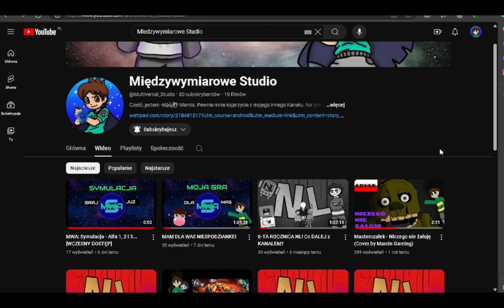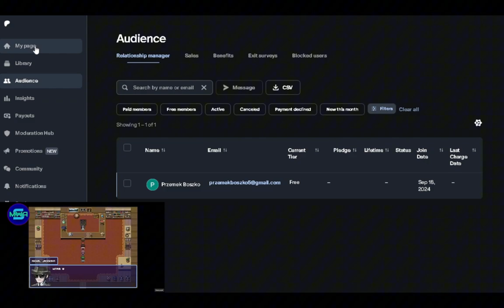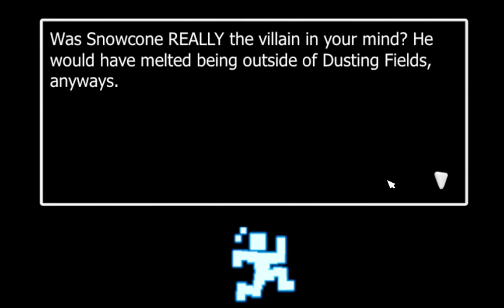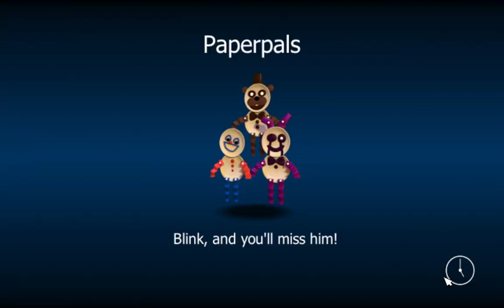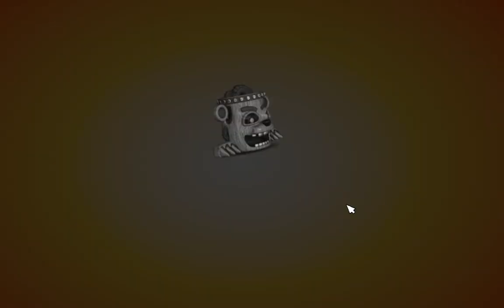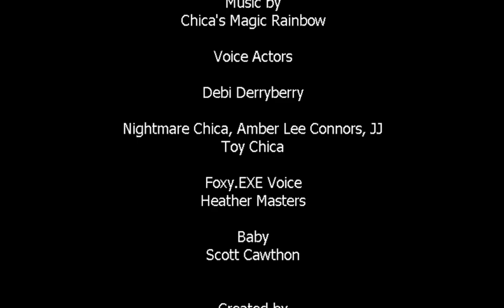KONIEC TEJ LOSOWEJ SERII | FNaF World: Randomizer #6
FNaF World: Randomizer to fanowska modyfikacja do gry FNaF World od Scotta Cawthona 🐻
Nigdy nie wiesz co cię czeka - wszystko jest losowe 🤯
🗣 Moje Media 🗣

🎮 Playlisty 🎮

🌟 Moje Kanały 🌟

🗒 Ważne linki 🗒

🚫 Ignoruj tagi 🚫

👀 Zadanie Widza 👀

1️⃣ Daj Like 👍
3️⃣ Walni w Dzwon 🔔
4️⃣ Napisz Komentarz 🗣
      Dziękuję 💙